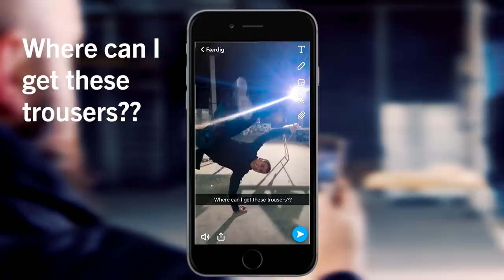MASCOT® ADVANCED – ULTIMATE STRETCH WORKWEAR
An innovative workwear range with:
- Ultimative stretch
- high durability
- low weight